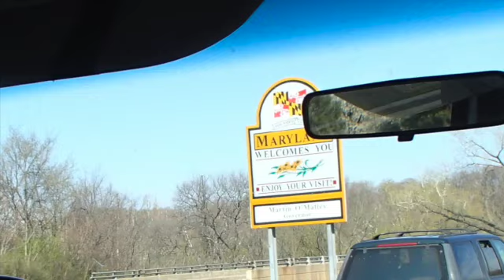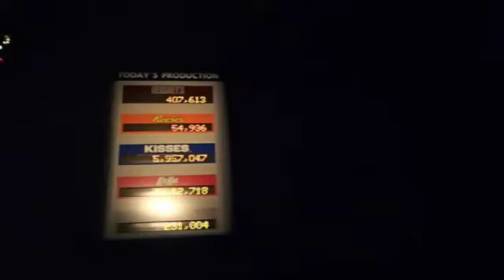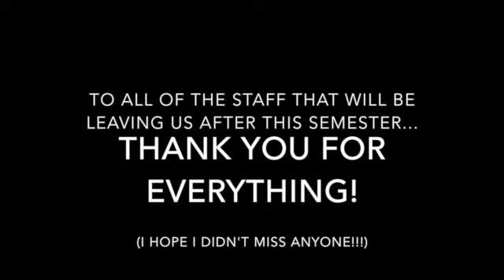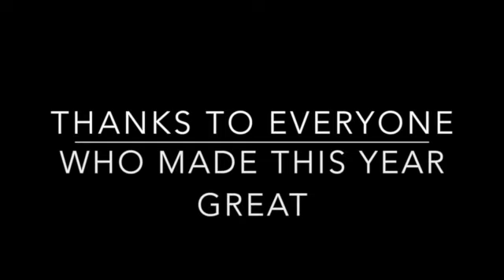End of Year Celebration May 2014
This video is about End of Year Celebration May 2014